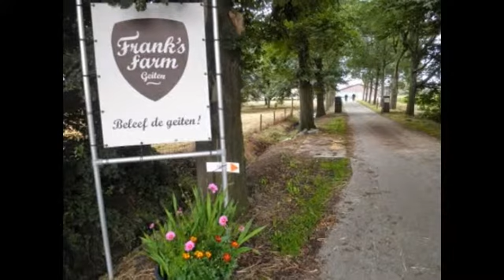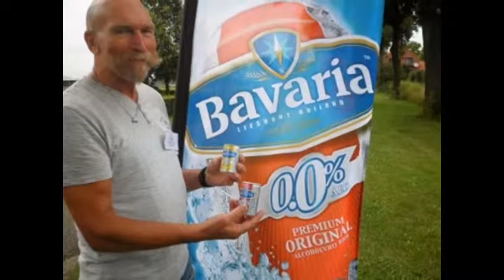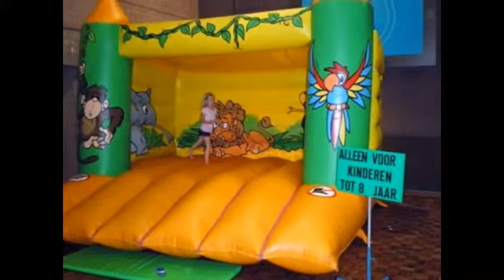Fiets4daagse De Peel Deurne dinsdag 2014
Dinsdagmorgen vertrokken vanuit de startplaats Deurne weer enkele duizenden enthousiaste  fietsers om deel te nemen aan de 39e Fiets4Daagse e Peel.